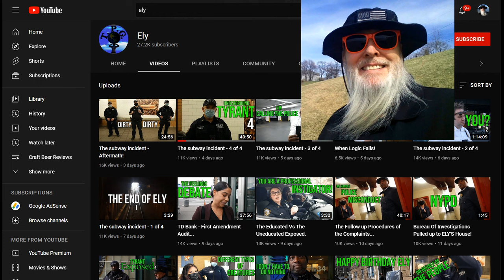Frauditor Ely Nearly Clocked by Irate Man but Saved by Cops!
The lad just doesn't know when to shut his mouth, hahaha...enjoy!